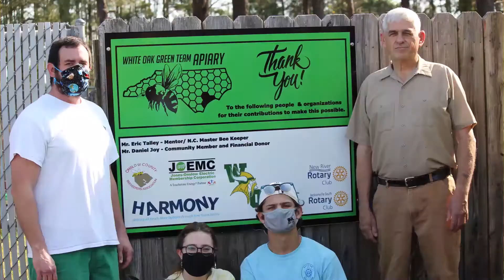2021 Video Contest Entry: New River Onslow County Rotary Club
2021 Video Contest Entry: New River Onslow County Rotary Club - "Rotary Opens Opportunities"